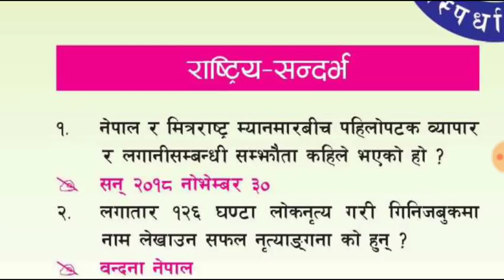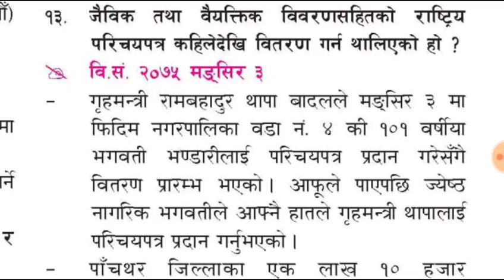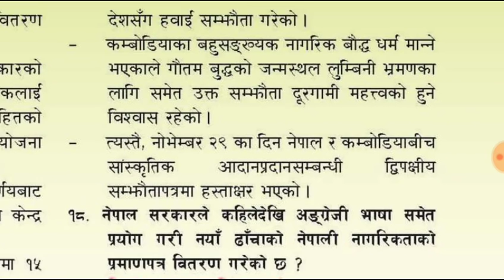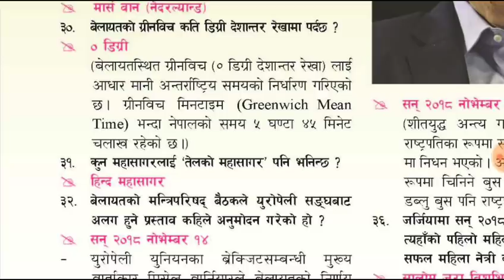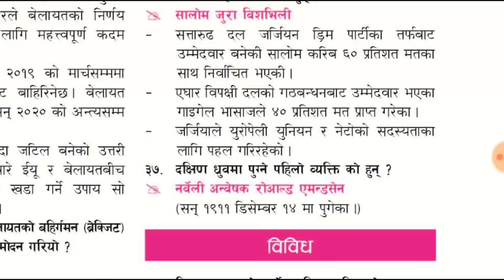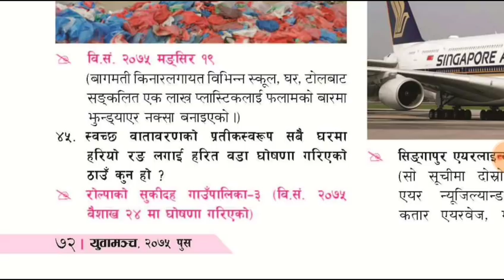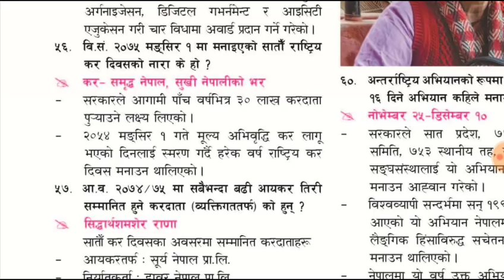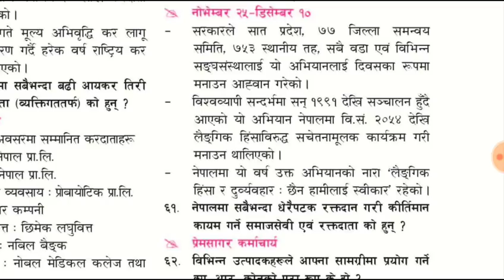सामान्य ज्ञान लोकसेवा सारथी युवामञ्च पौष महिनाको संस्करण|objective questions|national|international